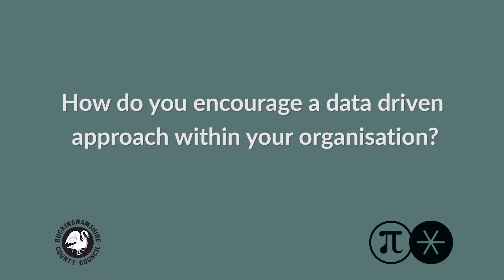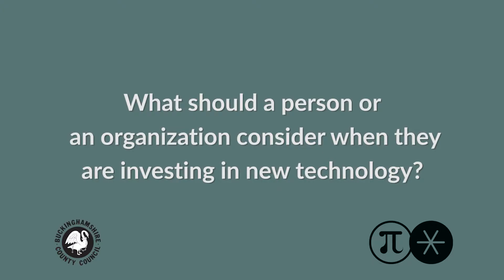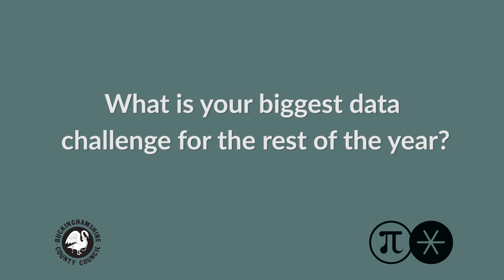Data Heroes: Matt Everitt, Buckinghamshire County Council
Matt Everitt explains how Buckinghamshire County Council is using  predictive modelling to minimise risk and impove outcomes across health and social care.